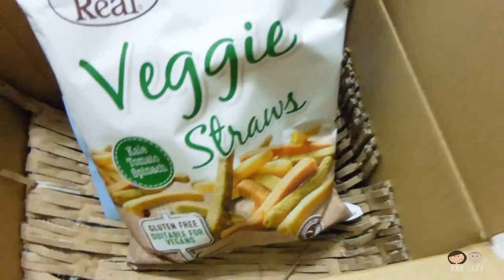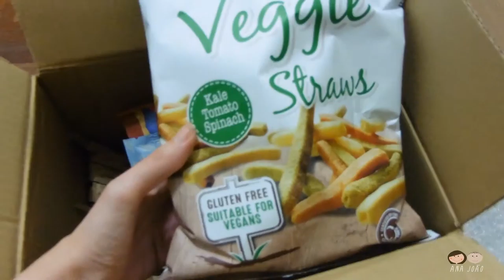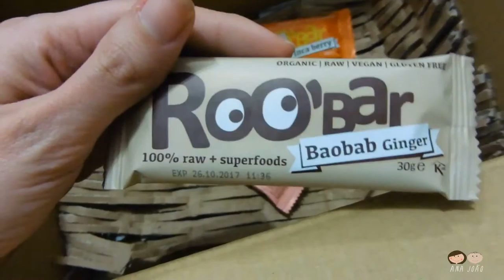Mamografia - VLOG 157 - 14/01/2017